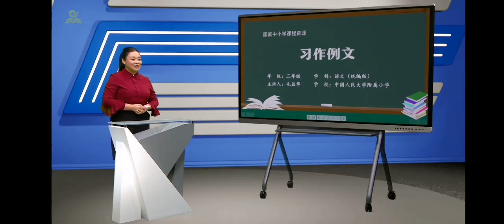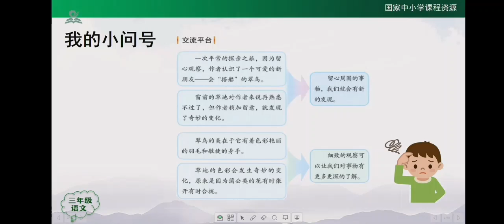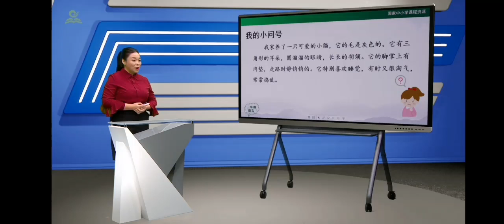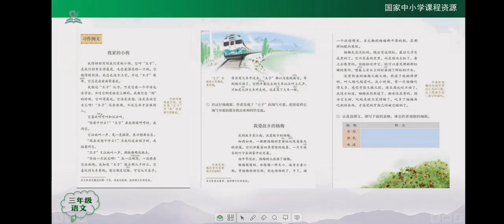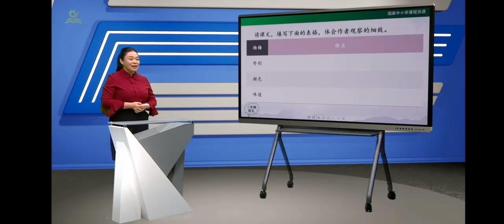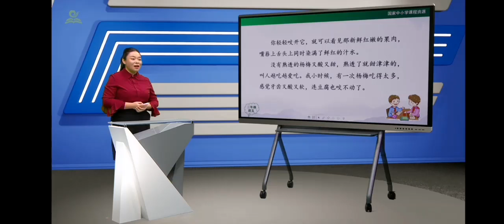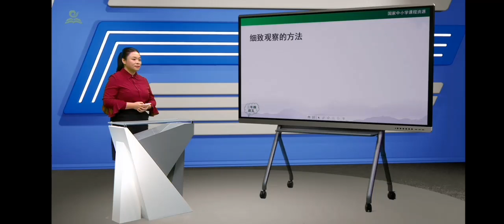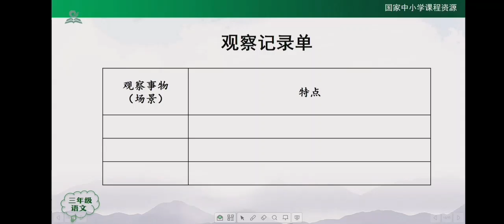044习作例文 统编版小学语文三年级（上册）一起学中文 learning Chinese